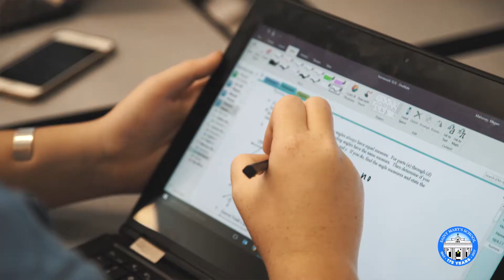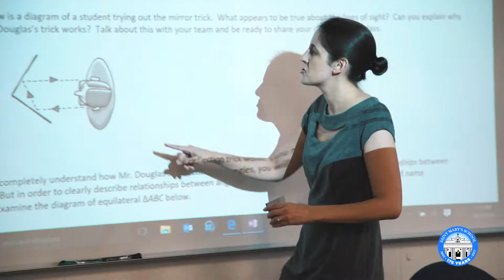Saint Mary's admission video - Ashleigh reflects on Saint Mary's all-girls experience